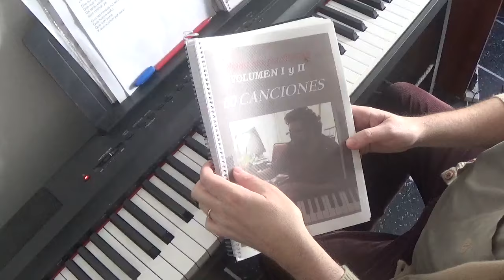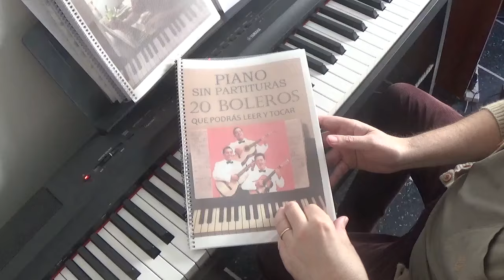Voy a apagar la luz (Acompañamiento) Piano tutorial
Mis libros disponibles en Amazon
"Piano sin partituras"

Otros libros disponibles en Amazon
Piano sin partituras Volumen II y Ebook
Piano sin partituras Volumen III
Ebook España
tapa blanda
Ebook USA
Tapa blanda
Ebook Mexico

20 Boleros que podrás leer y tocar

Tango y folklore argentino disponible en Amazon
Volumen I y II juntos recopilación en tapa dura

Tengo activado el súper gracias para quien quiera colaborar.
Nuevo libro! Piano sin partituras volumen 4
Ebook USA
Ebook España
Ebook Mexico
Libro papel España
Libro papel USA

Mis libros disponibles en Amazon ¡Nuevo libro! Música de películas

Nuevo libro "Otras canciones" ya disponible en Amazon Tapa blanda España
Ebook España
Tapa blanda USA
Ebook USA
Ebook Mexico